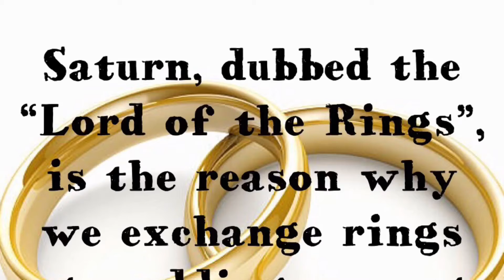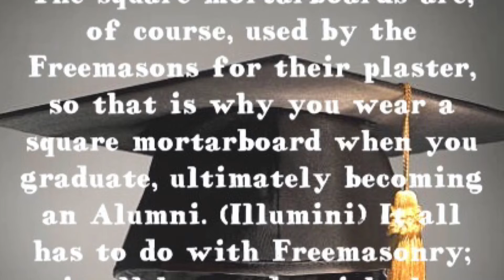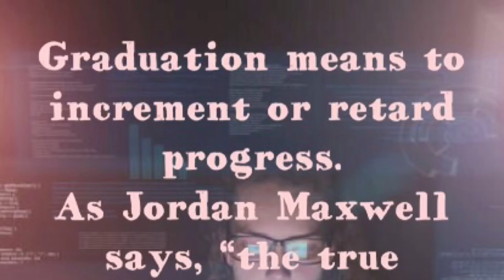Awake Yet! Let’s Graduate!